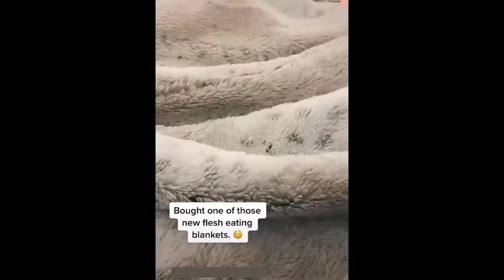Funny Dog videos NEW Compilation 🤣 🐶 Try Not To Laugh Challenge!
Enjoy new funniest and very cute compilation about try not laugh funny videos. some dogs in this video will actually surprise you!